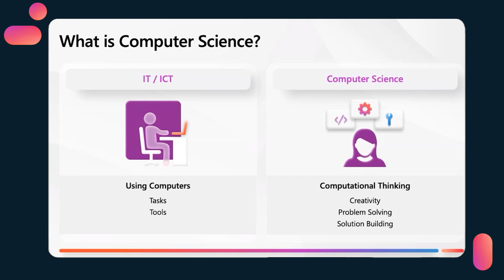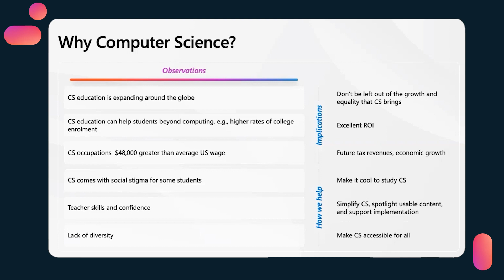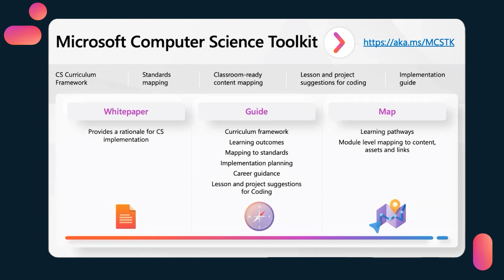Microsoft Computer Science Curriculum Toolkit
As the demand for digital skills in the workplace continues to grow, Computer Science has become an essential subject to teach to students, one that not only increases their chances for success but benefits society as a whole. The Microsoft Computer Science Curriculum Toolkit provides a comprehensive approach to teaching CS that includes a CS Curriculum Framework, mapping to standards, lesson and project suggestions for coding, an implementation guide, and more. It also shows how educators can leverage Minecraft Education to engage students on a deeper level, using relevant content aligned with real-world problems to challenge learners and make coding fun and meaningful.